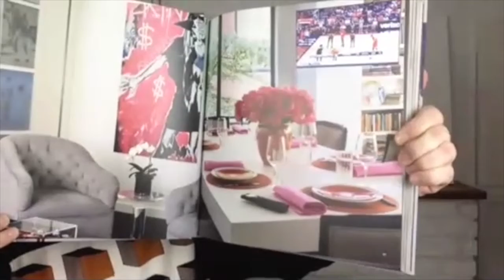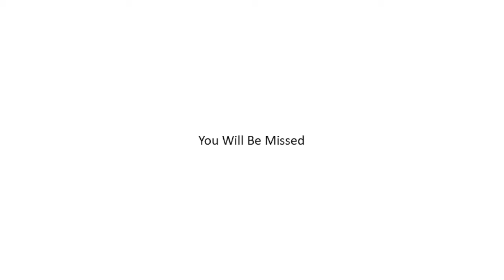Remembering Mark Epstein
On October 4th, we filmed a video with Designer and Author Mark Epstein to discuss his latest venture. Sadly, Mark passed away unexpectedly several weeks later. We would like to remember Mark's generosity and wit with his last interview. He will be dearly missed.